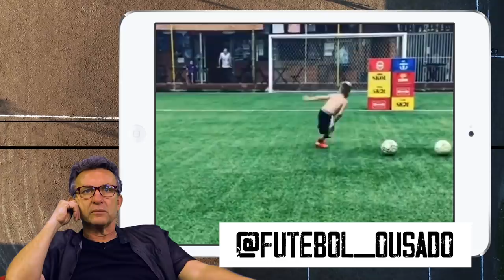CRAQUE NETO SE IMPRESSIONA COM MARADONA NA VÁRZEA E CRIANÇA COBRANDO FALTA | CRAQUE RAIZ #4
A várzea é a casa de grandes craques da bola, assim como eu. Mas também tem cada pé de rato, garotinho. Assisti aos lances mais geniais e também aos mais bizarros da várzea, do futebol raiz.